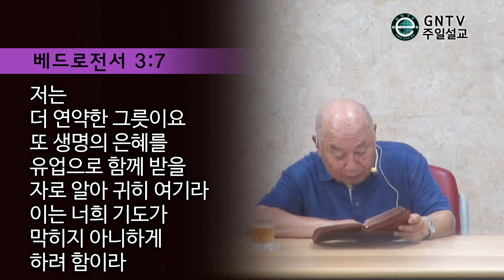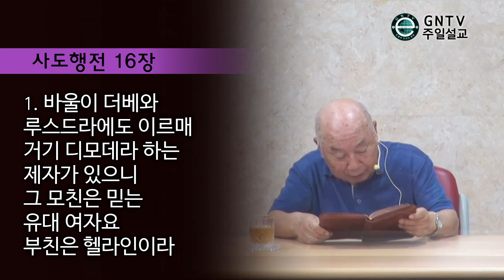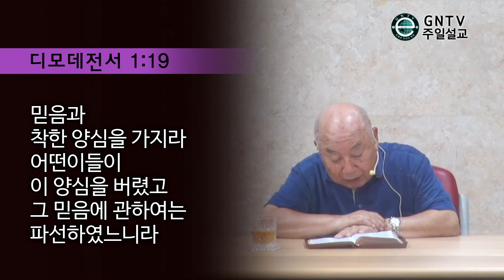GNTV 박준형 - 초청설교 : 교회에 대한 우리의 포부